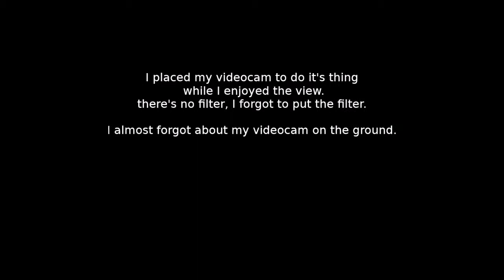Total Solar Eclipse 2017 Albany OR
My videos and photos did not do justice compared to the wonderful, awesome, fantastic experience viewing it..
Thankful for this lifetime